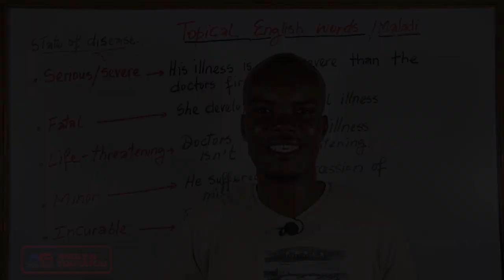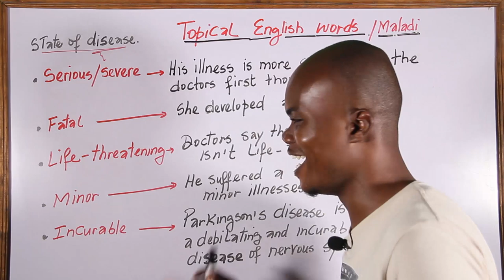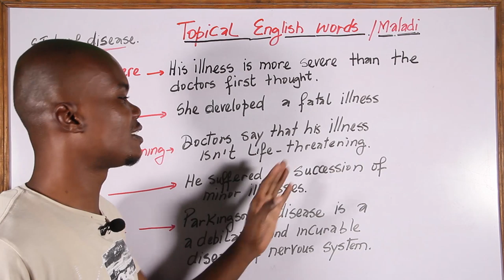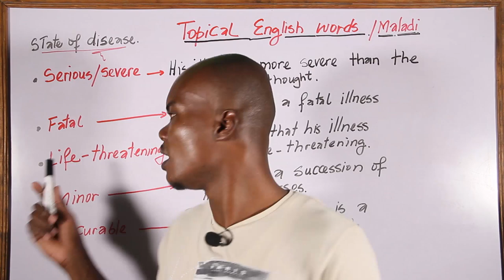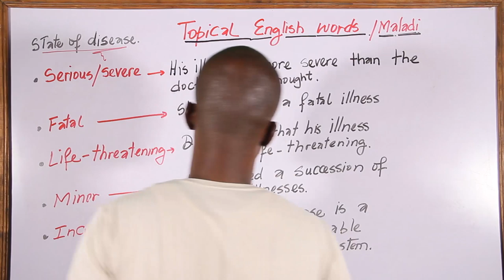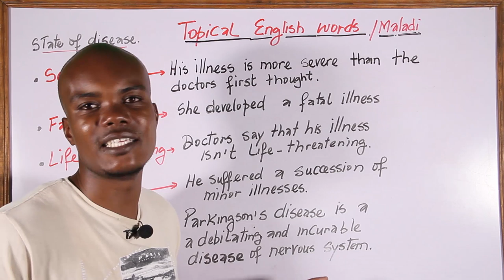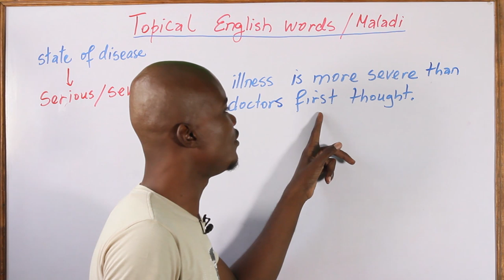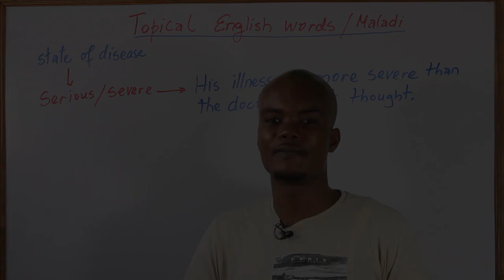Describe deseases in English | Men kòman pou dekri eta maladi yo an ANGLE. Denye video seri a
Aprè w te fi n aprann kèk Collocations ki mache avèk mo MALADI an ANGLÈ  ebyen jodia wap aprann koman pou dekri eta maladi yo an ANGLE . Pa aprann pou aprann, Men aprann Anglè pou ka ede, sa vle di pataje bay lot jerenasyon kap vini an.

Men koman pou di e byen pwononse Sir, Ms, Mrs Miss, Ma'am an angle